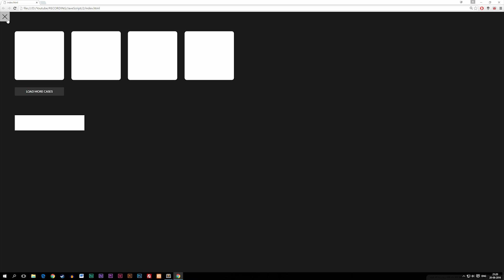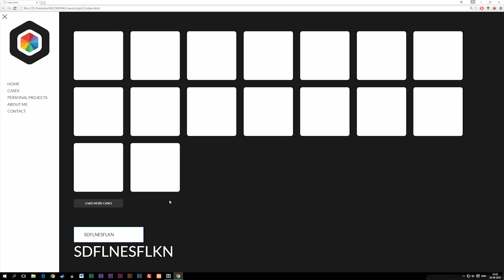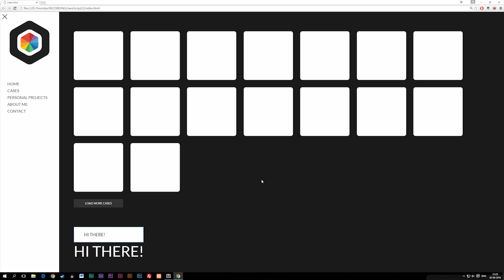2: (UPDATED 2018 COURSE IN DESC!!!) See a Few JavasSript Examples | JavaScript Tutorial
See a Few JavasSript Examples | JavaScript Tutorial | Learn JavaScript Programming. In this JavaScript tutorial I will show off some basic examples of what JavaScript can do. These examples we will re-create together in a later episode once we have learned some of the fundamentals.

mmtuts is a YouTube channel that focuses on teaching beginner and advanced courses in various multimedia related skills.
We plan to make tutorials available on programming, video production, animation, graphic design, and on software such as the Adobe Creative Cloud programs.

JavaScript for beginners is a how to series that teaches the JavaScript coding language to people who are just starting out learning programming. The course teaches how JavaScript scripting can be made easy and teaches how to build many features on websites through behavior using JavaScript. Creating behavior on websites with JavaScript is easy and should not be seen as otherwise, which is why we want to explain the language in a easy to understand way for beginners.

If you have suggestions on new courses, or specific lessons within existing courses you would like to see, then feel welcome to submit them in the comment section or in a private message. ALL suggestions will be seen, but not all will be replied to since we get quite a few every day.